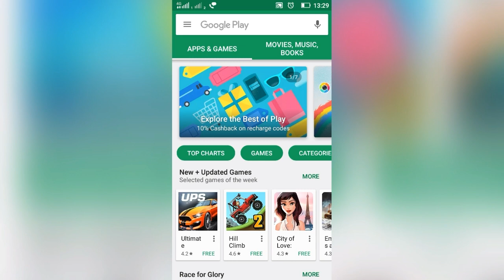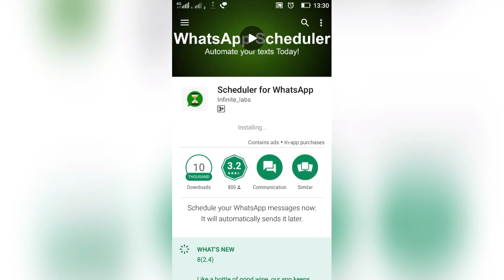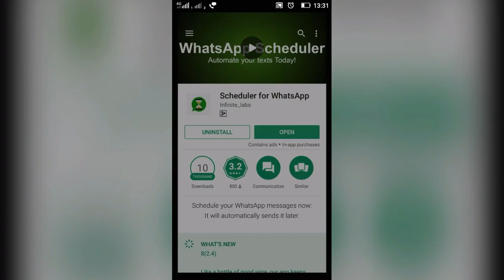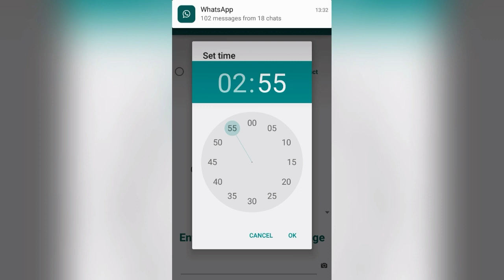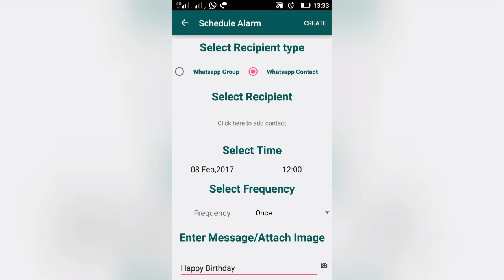How to Schedule Messages in WhatsApp Easily Without Root 2017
How to Schedule Messages in WhatsApp Easily Without Root

if u like this video plsz like

Rahul Tech

u can. automatically reply on your WhatsApp